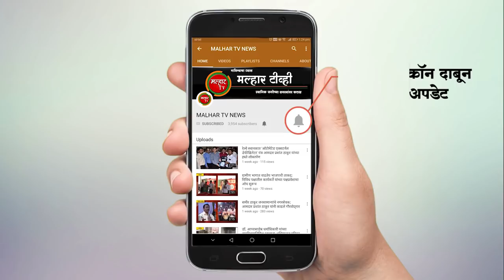मावळच्या मतदारांमुळेच पवार कुटुंबीयांचा पहिला पराभव शक्य - श्रीरंग बारणे